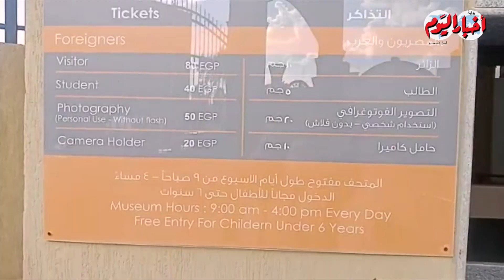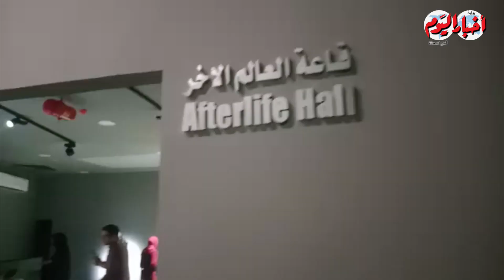أخبار اليوم | إقبال على متحف كفر الشيخ في أول أيام فتحه للجمهور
إقبال على متحف كفر الشيخ في أول أيام فتحه للجمهور

مالتي ميديا
أمنية فرحات
أحمد سعد زغلول
علي حلبي
أسامة الشريف
محمد وحيد
محمد فاروق
أحمد رجب
محمد فتحي
مايكل نبيل
كريم جاد
محمد هشام
محمود عبد العزيز
محمد الهواري
محمد عيسوي

فيديوجراف
سيد عبدالله
محمد سعودي
ابراهيم حسين
حسام حسني
احمد قطب